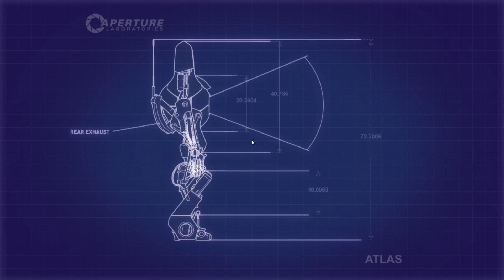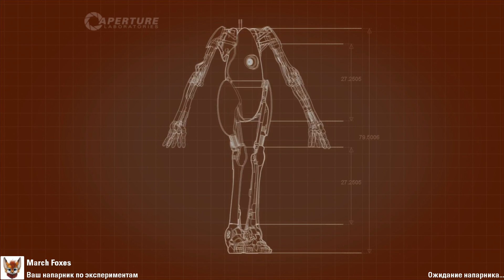Portal 2 Coop - Часть 8 "Красочные испытания"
Только играя в портал, начинаешь понимать буквально смысл поговорки "Одна нога здесь, другая там" :D